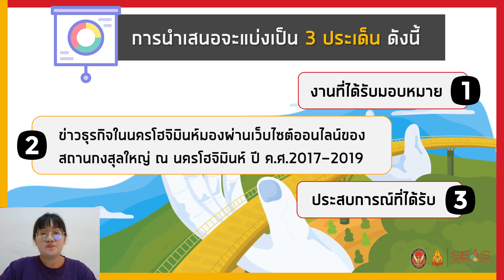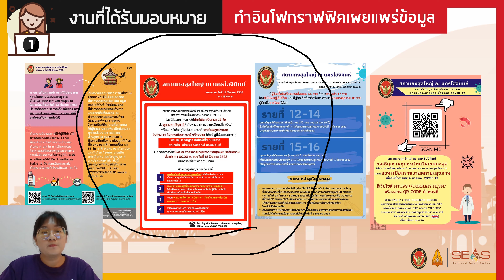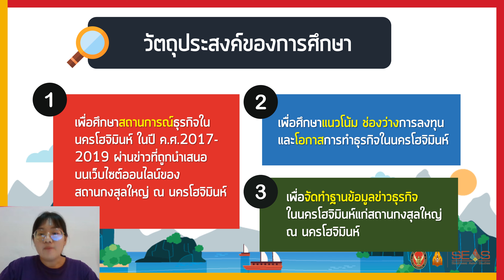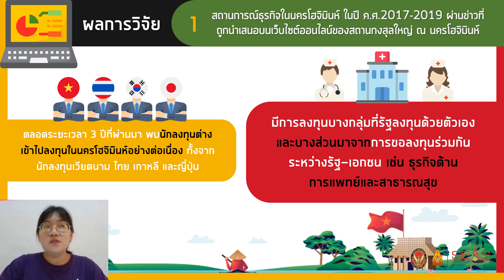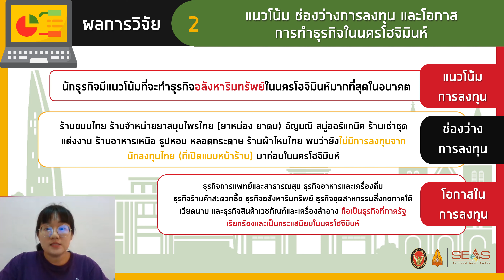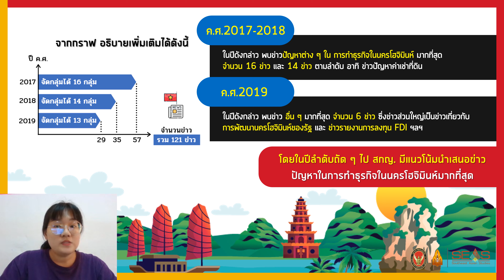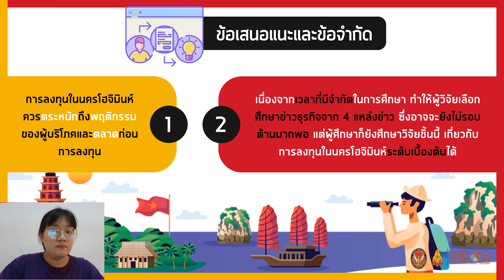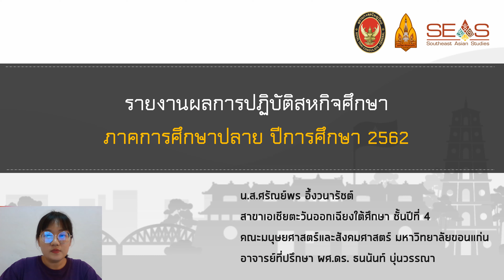Final Presentation -นางสาวศรัณย์พร อึ้งวนารัชต์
นำเสนองานสหกิจศึกษาภาคปลาย ประจำปีการศึกษา 2562
นักศึกษาสาขาเอเชียตะวันออกเฉียงใต้ศึกษา คณะมนุษยศาสตร์และสังคมศาสตร์